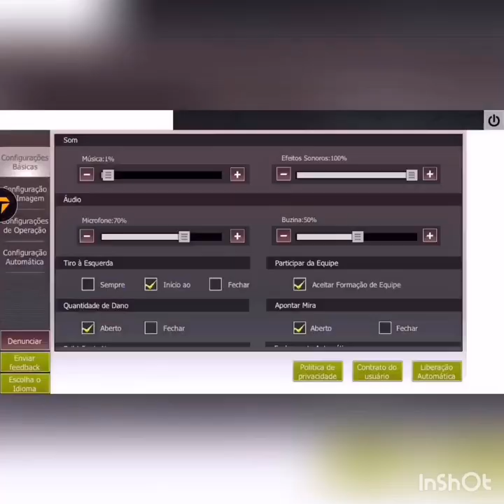DERRUBANDO O HELICÓPTERO PELA PRIMEIRA VEZ PLAYALFA